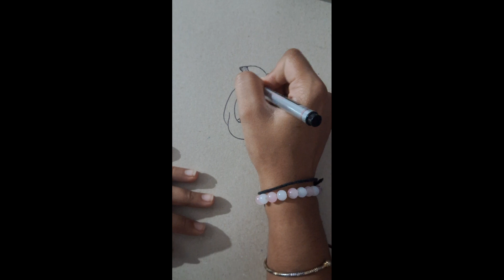how to draw cute anime ,beautiful eyes